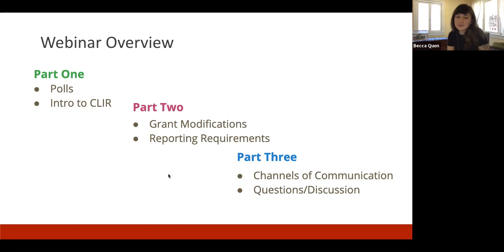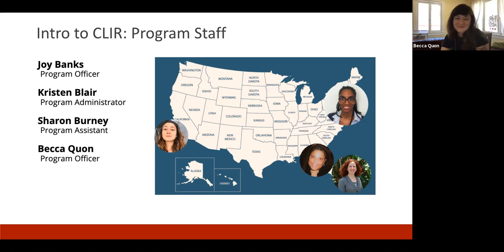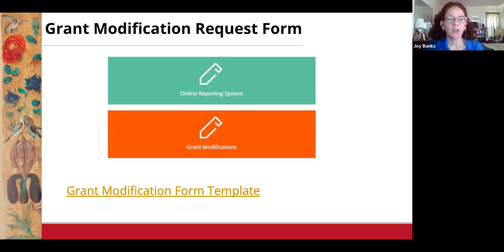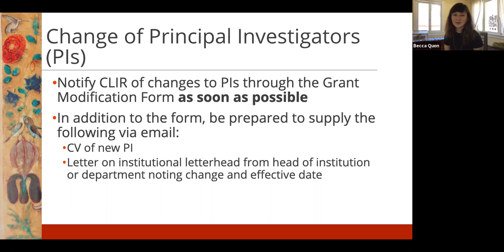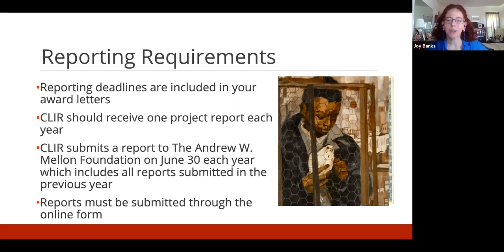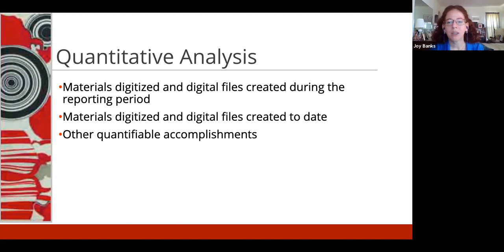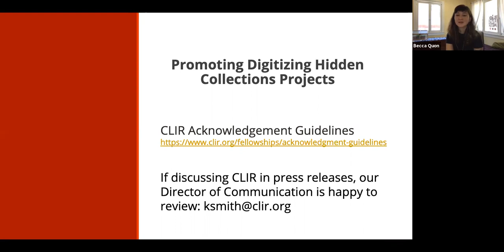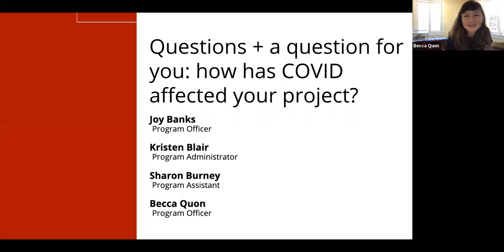2019 Digitizing Hidden Collections Recipient Webinar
CLIR staff will introduce recipients of the 2019 Digitizing Hidden Special Collections and Archives program the administrative aspects associated with holding a Hidden Collections grant. Topics covered including on overview of CLIR, steps to request grant modifications, reporting guidelines, and communication.